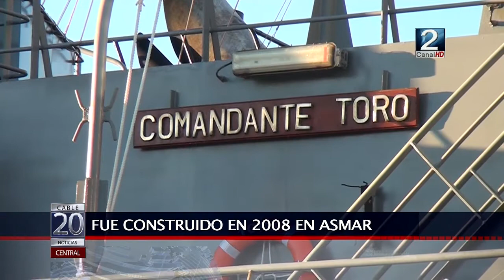17 MAY 2018 Patrullero Naval Comandante Toro en San Antonio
El OPV Comandante Toro recaló este mediodía al sitio seis de Puerto Central como parte de las actividades por el mes del mar y desde hoy y hasta mañana recibirá a todos los sanantoninos que lo quieran conocer.